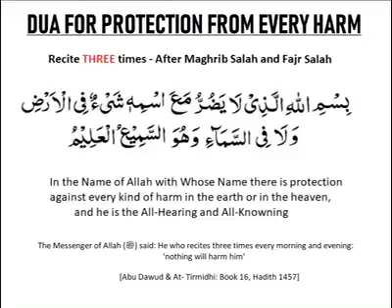14 March 2020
Dua for protection yourself...